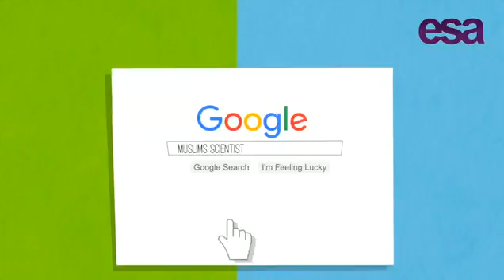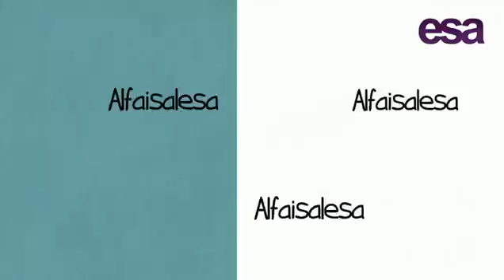لكل حدث حكاية "علماء في الإسلام"